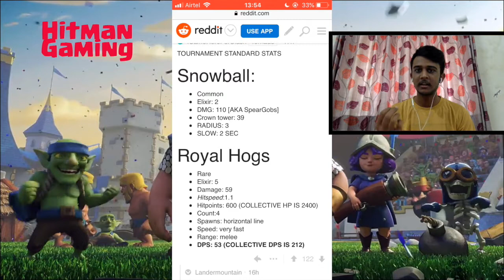[Hindi] NEW GIANT SNOWBALL & ROYAL HOGS CARDS! Summer Update Sneak Peek! | Clash Royale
A big new update is on the way in Clash Royale, with the Royal Hogs and Giant Snowball cards being added to the game! Lets take our first look now and see what we think. Enjoy!

Clash Royale June update is ALMOST HERE!! We know two new cards are coming, Royal Hogs (rare win condition), and Giant Snowball (common spell). Royal Hogs are 5 elixir and Giant Snowball is 2 elixir. Royal Hogs can be split and are defensive/building targeting like Hog Rider. Giant Snowball has a pushback effect, does damage, and slows their target (with a big radius).